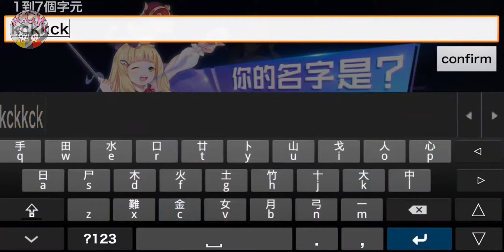[星三國：Defend] GAMEPLAY ゲームプレー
Android / IOS
《星三國：Defend》是一款融匯了歷史與架空幻想的精緻元氣日式和風三國RPG，為各位星使打造獨具一格的三國異世界。
岌岌可危的「演義世界」由於太古魔物的入侵，面臨著末日終焉的威脅，星力磁場的異變使你來到異世界的主戰場，在這裡你將會作為一名「星使」，邂逅貂蟬、劉備等一眾三國名將，締結星靈契約，打造屬於你的無雙戰隊！
三國名將將在你的帶領下，從不周山出發，揍哭大魔王董卓，同時還會和其他星使展開主角，燃戰赤壁！

【輕鬆養成 超自由無損換將】
養成資源無損回收，隨心隨意換新將，想怎麼玩就怎麼玩
閃亮紅裝一鍵替換，炫酷羽翼，個性大增

【無雙陣容 策略搭配碾壓戰場】
三國英雄再現，戰場釋放連攜技，華麗特效激戰三國
數十種高策略戰鬥陣型，自由搭配，戰力無雙碾壓敵人

【快樂三國 放置升級超護肝】
豐厚的掛機離線收益，佛係養成星靈，戰力用不掉隊
創新的軍團放置玩法，零成本升級星靈，告別繁瑣的掃蕩刷圖

【兄弟集結 王者軍團玩轉三國】
兄弟齊心，共建軍團，浴血共戰，登頂赤壁之戰
跨服千人城池爭奪戰來襲，攜手殺出重圍，成為萬團之首